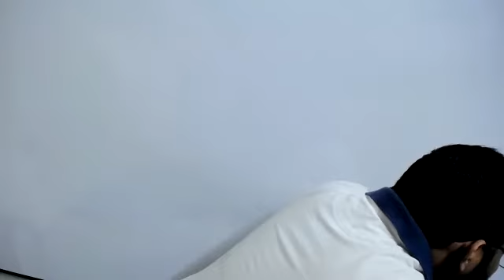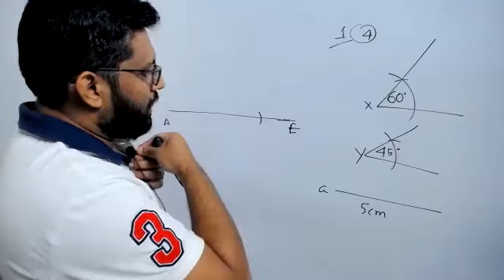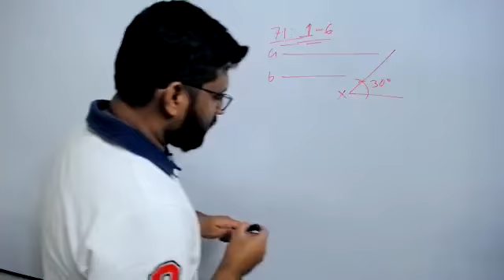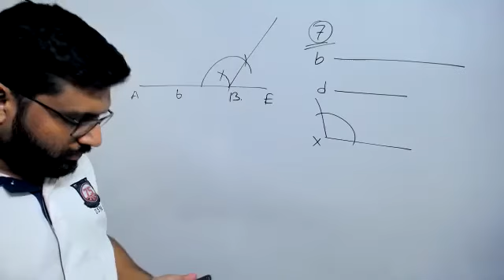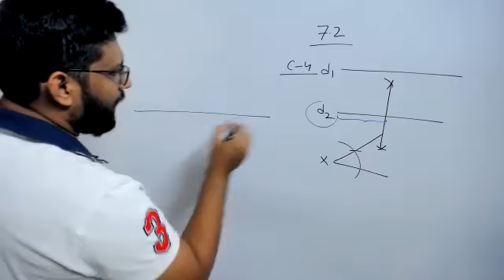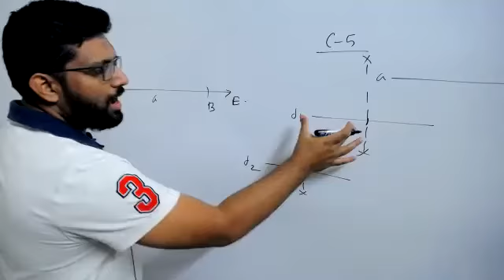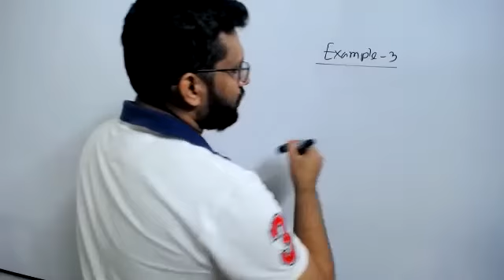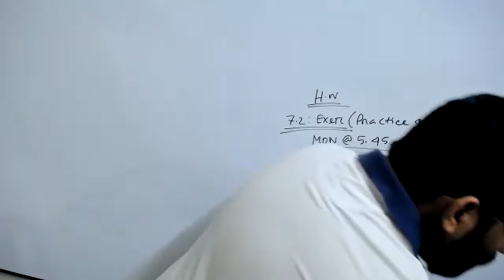21ST NOV-9 NC